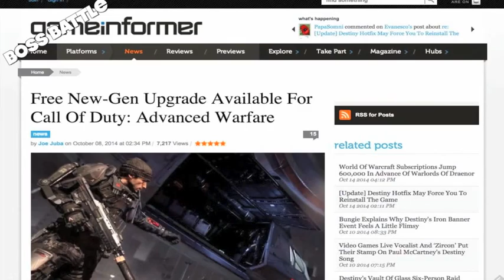Will duty call again?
Bobby, Sorg, Mikey and ChachiSays discuss what it'll take for them to go back to Call of duty.